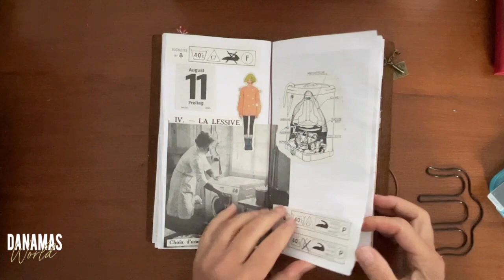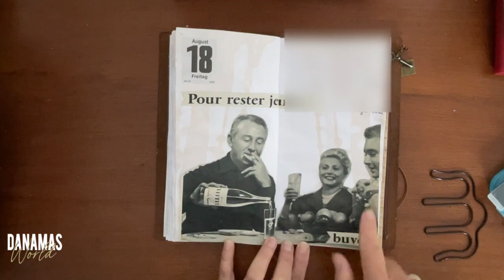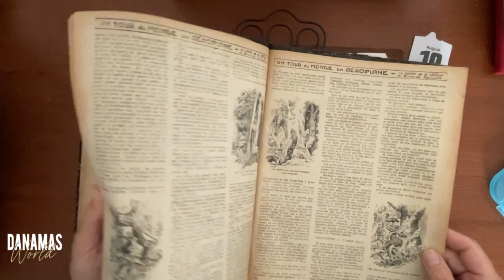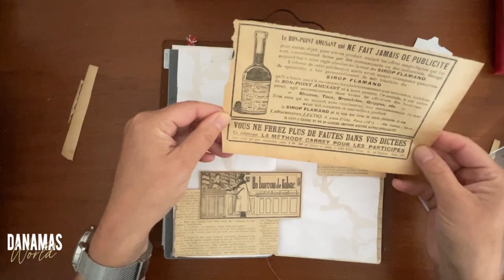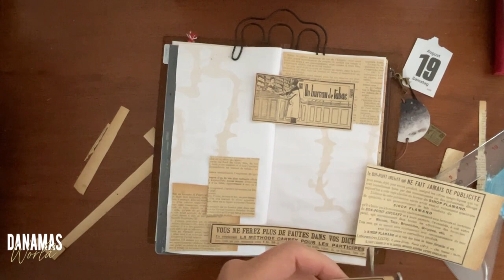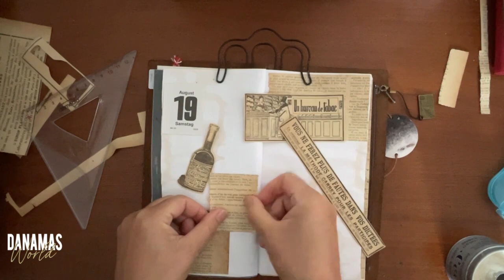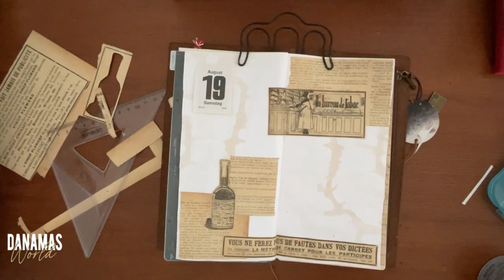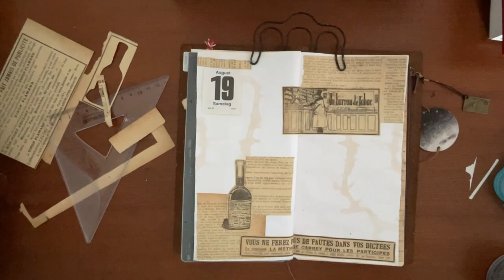Journal with me #34/23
Alle verwendeten Produkte sind selbst gekauft oder geschenkt bekommen, keine bezahlte oder beauftragte Werbung!